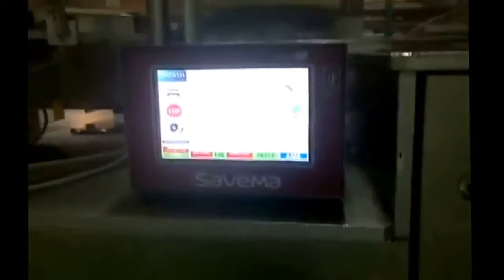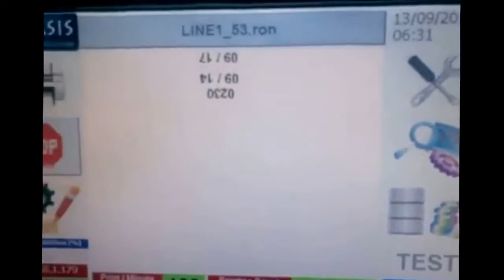SAVEMA 53 Intermittent on Pharmaceutical Industry in Dubai Market